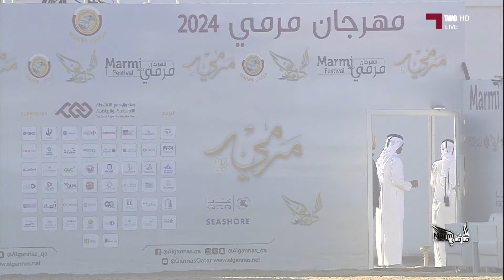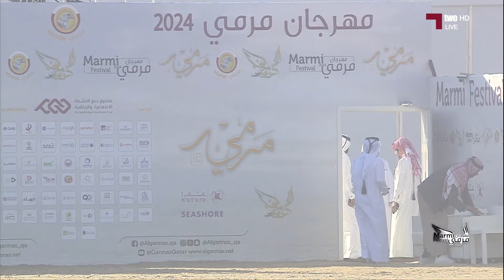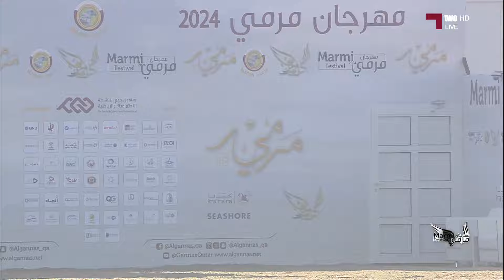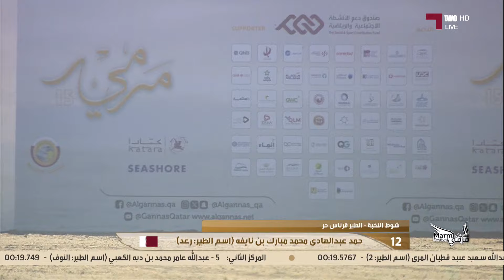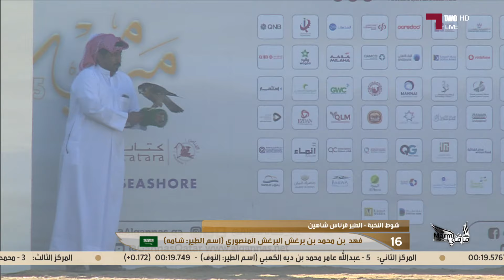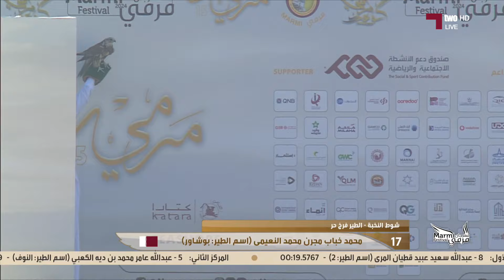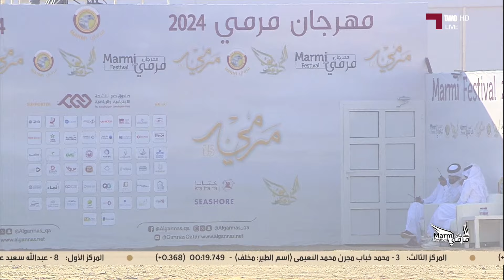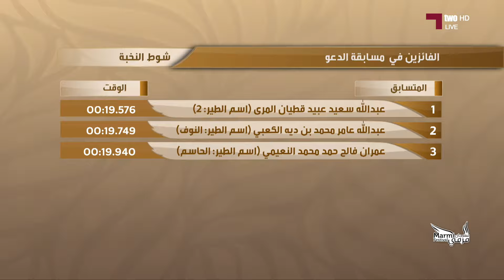شوط النخبة - مهرجان مرمي 2024